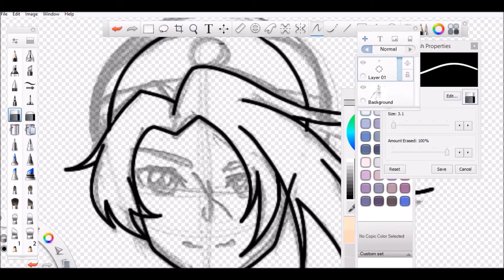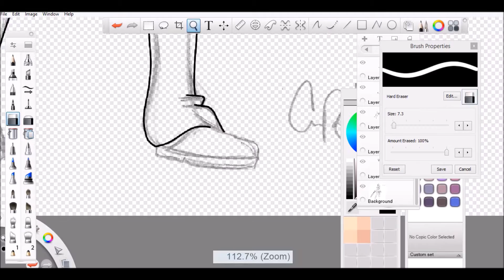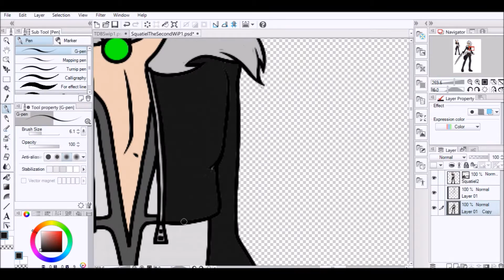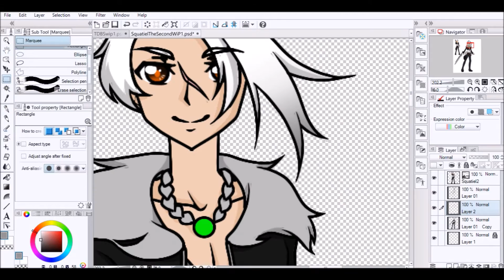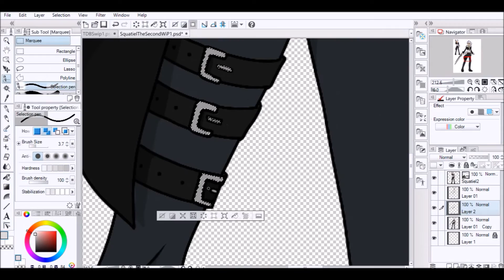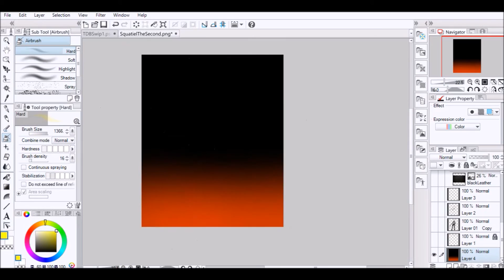Speed Paint- "Squatiel"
Sorry for not having a video last week, my old computer is now gone and I'm working from my new one!  Hope you guys like this weeks video, I drew my bud Satiel as Squall Leonhart from the Final Fantasy series! Enjoy! o/

Real Time: 2 and a half hours

What I use to draw: Sketch Book Pro & Manga Studio 5

What I use to speed up the video: Windows Live Movie Maker